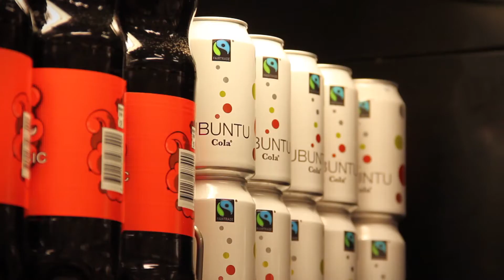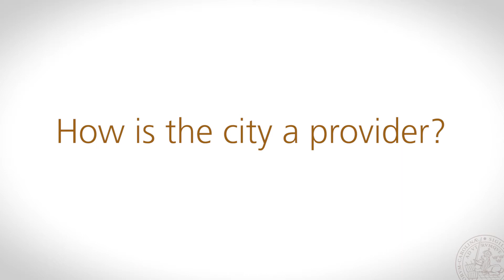4G1 Green Lifestyles and Cities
Jennifer Lenhart talks about Green lifestyles and cities. The video is part of the IIIEE MOOC "Greening the Economy - Lessons from Scandinavia".

Jennifer Lenhart is a Ph.D. candidate at Wageningen University’s Environmental Policy Group, the Netherlands.  She has a BA in Development Studies from University of Washington, and an MSc in Environmental Science, Policy & Management (MESPOM).